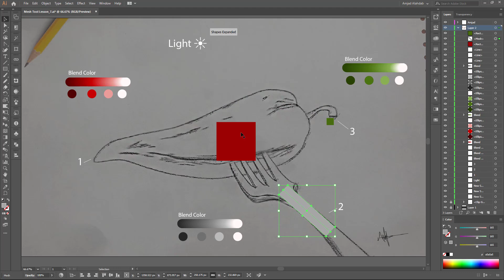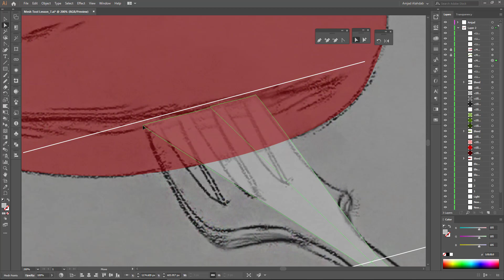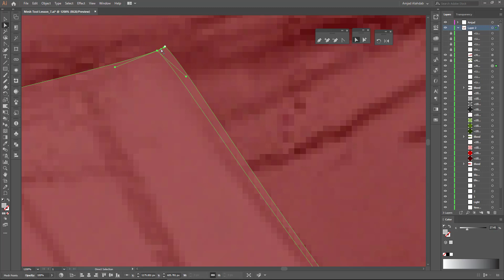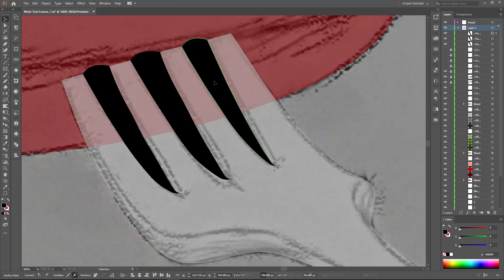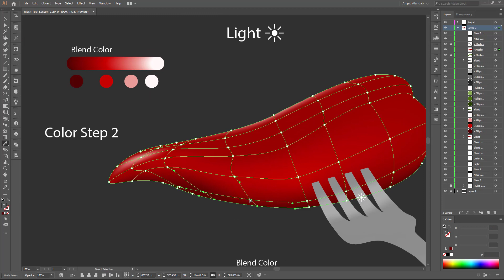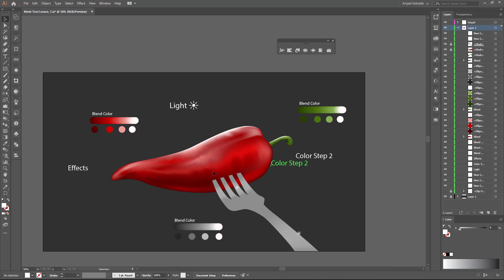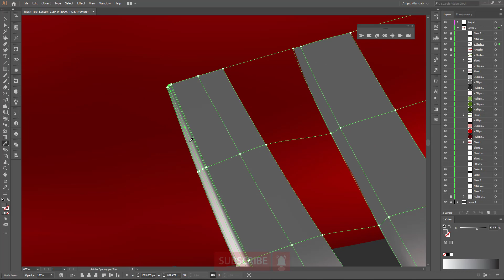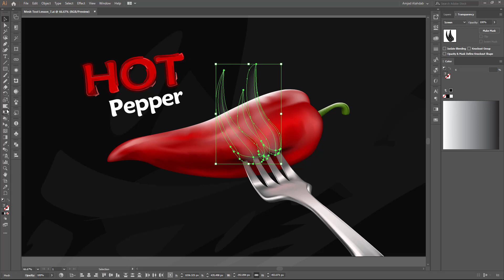Hot pepper tutorial in Adobe Illustrator for Beginners using gradient mesh Tool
How to create mesh tool in illustrator